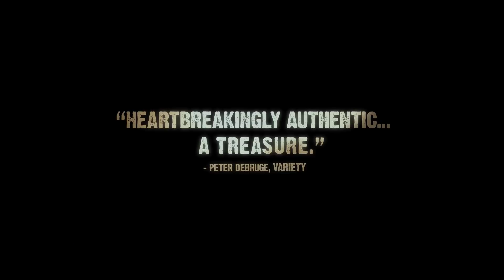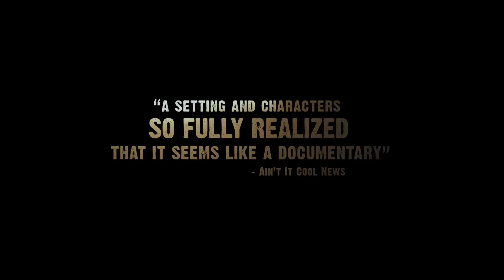'Beneath the Harvest Sky' Trailer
Directors:  Aron Gaudet, Gita Pullapilly

Starring:  Emory Cohen, Callan McAuliffe, Aidan Gillen

A teen drama set during the fall potato harvest in a small northern Maine town.